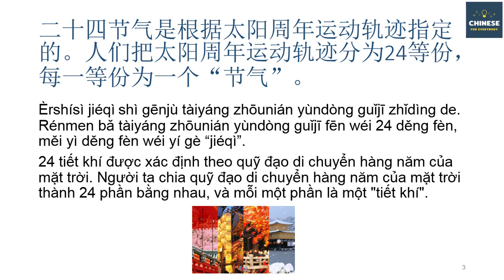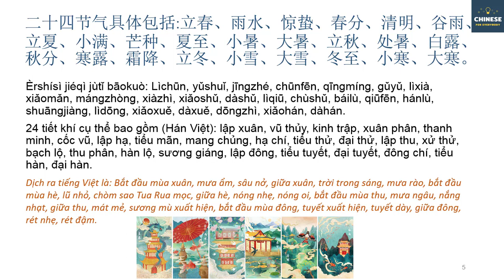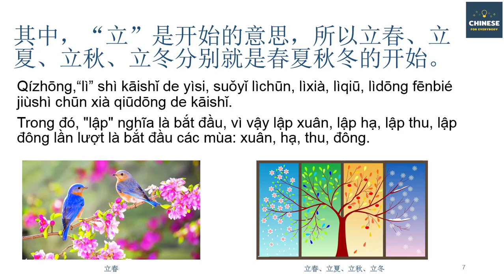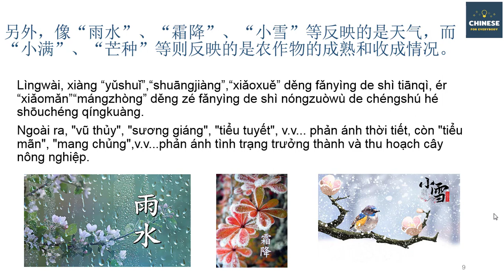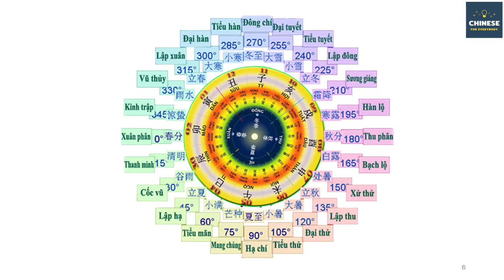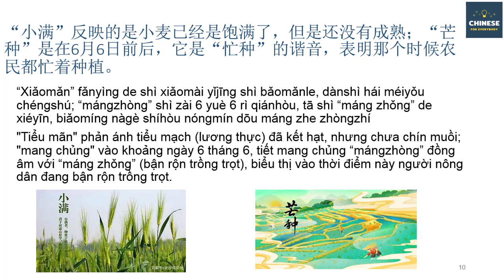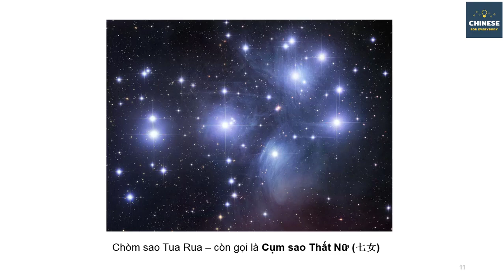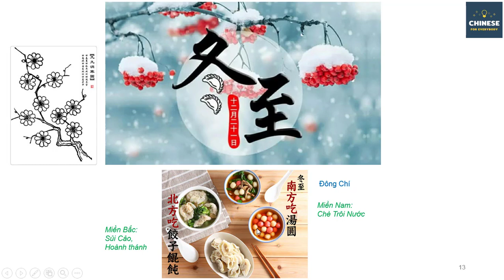24 tiết khí của Trung Quốc（二十四节气 The 24 solar terms) - di sản văn hóa phi vật thể của nhân loại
Level: Advanced
Category: Culture

Năm 2016, "24 tiết khí" của Trung Quốc đã được UNESCO công nhận là kiệt tác di sản văn hóa phi vật thể của nhân loại.

Đối với những người yêu thích học ngoại ngữ như chúng ta, cần hiểu rằng ngôn ngữ gắn liền với văn hóa, vừa học ngôn ngữ, vừa hiểu thêm về văn hóa sẽ giúp chúng ta cảm thụ tốt hơn về ngôn ngữ có truyền thống lâu đời như Tiếng Trung, huống chi là một kiệt tác di sản văn hóa phi vật thể của nhân loại, đã được lưu truyền từ cổ xưa đến nay, thì chúng ta càng phải nên tìm hiểu thêm, đúng không nào các bạn?

24 tiết khí thoạt nghe qua thì có vẻ lạ lẫm, mỗi một tháng thì có hai tiết khí, nhưng chúng ta ở Việt Nam cũng rất thường nhắc đến các "tiết" thuộc hệ thống 24 tiết khí này. Các bạn có biết đó là những "tiết" gì không? Cùng xem video và ghi chép lại những thông tin hữu ích nhé!

Chúc các bạn học tốt, và đừng quên kết nối với mình qua các kênh sau: